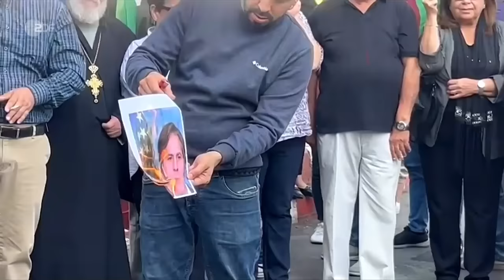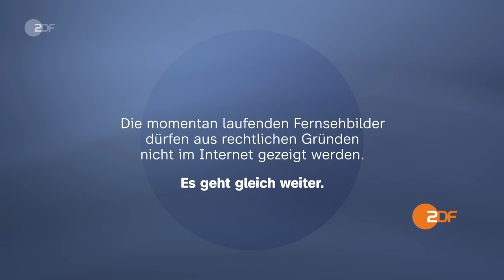heute 19:00 Uhr vom 05.11.2023 Geiselnahme Hamburg, Nahost-Krieg, Migrationsgipfel (english)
Nach dem Ende der Geiselnahme am Hamburger Flughafen ist der Flugbetrieb wieder angelaufen. Der Geiselnehmer wurde nach 18 Stunden festgenommen. Seine vierjährige Tochter blieb offenbar unverletzt. Die Hintergründe der Tat waren laut Polizei Sorgerechtsstreitigkeiten. Diese und weitere Nachrichten des Tages in den ZDFheute Nachrichten um 19 Uhr.

English Subtitles
Today's topics: US secretary of state on Middle East mission; Hostage situation at Hamburg Airport ends; States demand more money; More news, including sports and weather.

00:00 Vorspann

00:58 US-Außenminister auf Nahost-Mission
US-Außenminister Blinken hat sich für eine humanitäre Feuerpause in Gaza ausgesprochen, um die Bedingungen für mögliche Freilassungen der Geiseln zu verbessern.

03:47 Geiselnahme am Hamburger Flughafen beendet
Nach 18 Stunden ist die Geiselnahme am Hamburger Flughafen beendet. Hintergrund ist offenbar ein Sorgerechtsstreit. Der Flugbetrieb war komplett eingestellt.

05:43 Länder fordern mehr Geld für Geflüchtete
Beim Bund-Länder-Treffen in Berlin geht es vor allem um den Umgang mit Geflüchteten sowie die Migrationspolitik. Die Bundesländer fordern hierbei mehr Geld vom Bund.